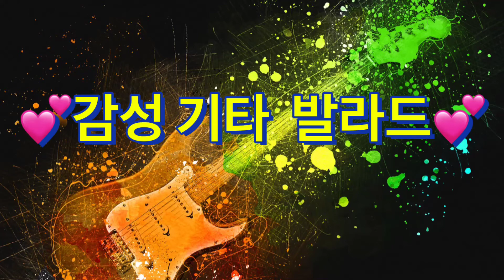감성적인 기타 연주 | 커피와 음악 | 감성발라드 | Good sound Guitar playing | Relaxing music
출처
✔️Track - PerituneMaterial - Guitar Melancholy